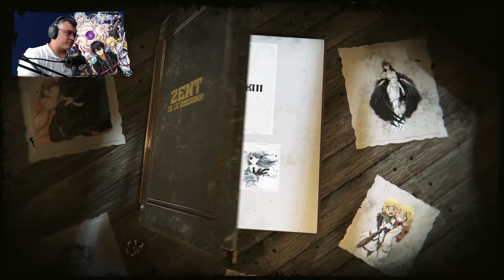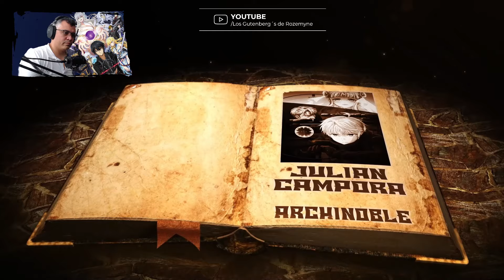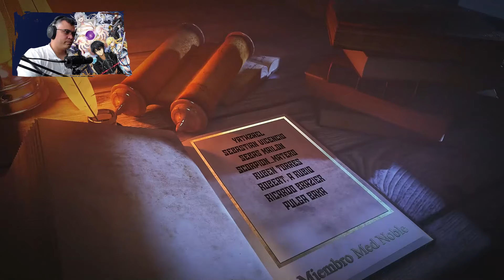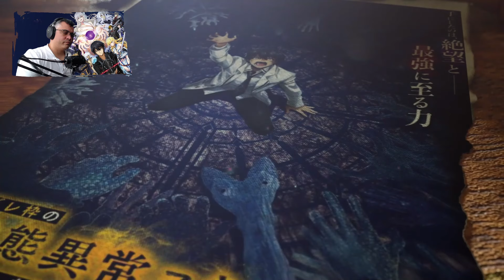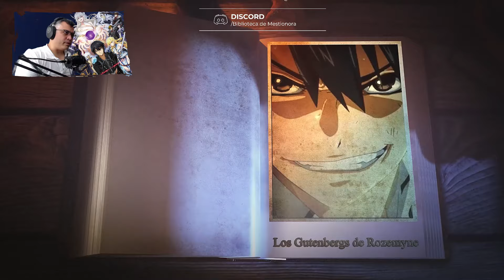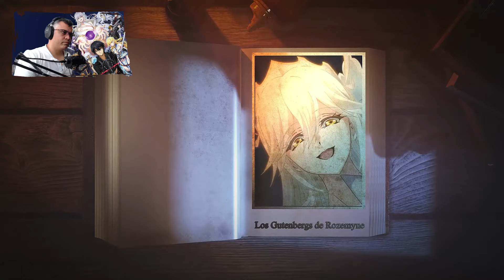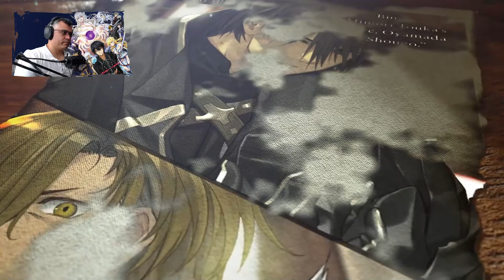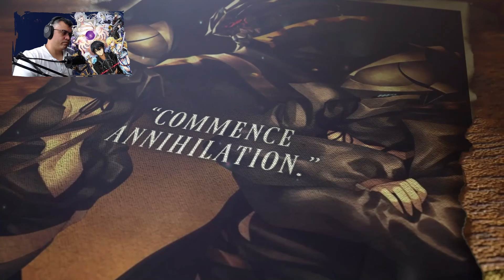Cuando tu Waifu Quiere Dormir Junto a Ti / V.05 - C.01-4 / Isekai del Vengador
📋 Menú del Video:

⏲ 00:00 Introducción
⏲ 01:18 A lo que Vinieron xD